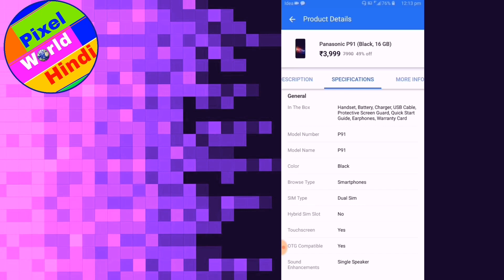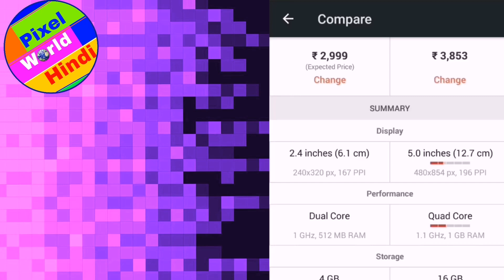Flipkart Big Billion Days sale: Best Smartphone under 3000 Better than jiophone2 Best Offer.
PanasonicP91 With 4G VoLTE Support Launched in India: Price, Specifications

Big Billion Days sale offer on Mobiles:
As part of the sale, Flipkart will offer deals on several smartphones. Samsung Galaxy S8 will be available a discounted price of Rs 29,990. Its original price is Rs 45,990. Similarly, Oppo F9 Pro with 6GB RAM can be purchased at Rs 23,990 along with an extra discount of Rs 3,000 on exchange.

During the sale, Nokia 6.1 Plus will be available at Rs 14,999. Xiaomi’s Mi Mix 2 with 6GB RAM and 128GB storage can be available at discounted price of Rs 22,999. The smartphone’s original price is Rs 37,999. Asus Zenfone 5Z, during the sale, will be priced at Rs 24,999 with an extra Rs 3,000 exchange offer. Additionally, the smartphone can be purchased for an exchange of any OnePlus smartphone at Rs 21,999.

Asus Zenfone Max Pro M1 will also be available during the sale. The smartphone comes in three RAM variants -- 3GB, 4GB and 6GB and will be available for Rs 9,999, Rs 10,999 and Rs 12,999 respectively. Honor 9N can be purchased at Rs 9,999 and Rs 11,999 for 3GB and 4GB RAM variant.

FLIPKART BIG BILLION DAYS SALE |  FLIPKART SALE OFFERS ON MOBILES |  NOKIA 6.1 PLUS |   NOKIA 5.1 PLUS |  ASUS ZENFONE MAX PRO M1 |  XIAOMI REDMI 6 |  SAMSUNG |  GALAXY ON6 |   GALAXY ON8 |   HONOR 7A |  BIG BILLION DAYS SALE 2018 |  BUDGET SMARTPHONES SALE |  VALEU FOR MONEY SMARTPHONES |  VALUE FOR MONEY PHONE UNDER 15000 |  VALUE FOR MONEY PHONE UNDER 10000 |  BEST VALUE FOR MONEY PHONE UNDER 20000 |  BEST VALUEFORMONEY SMARTPHONE INDIA

PIXEL WORKD HINDI.